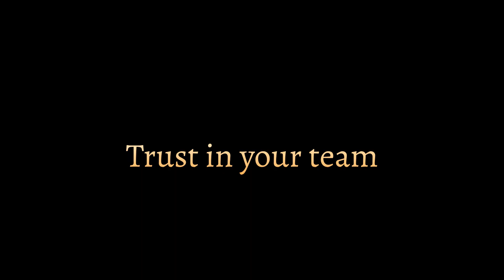Azoove Trailer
Azoove, the co-op card roguelike about trusting your friends in an ill-fated save-the-world road trip through the desert.

Gather your friends & play Azoove in Early Access - be part of the journey!